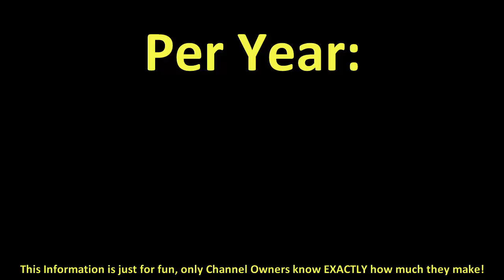How much does AGGRO TV make on YouTube 2016